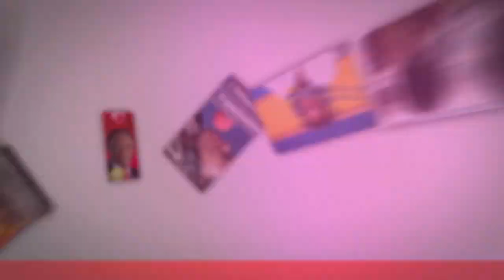Campagne Pierre Kompany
Campagne de Pierre Kompany 2010
10e effectif à la Chambre - Liste PS nº5

Elections fédérales belges du 13 juin

Réalisation Vladimir Li